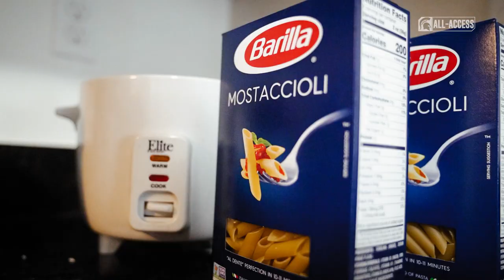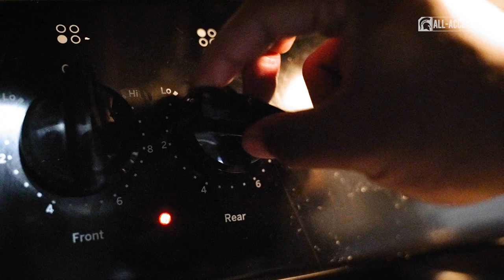Spartans All-Access: Episode 504 | Sept. 19, 2022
S5 | Ep504

Watch features from Football, Rowing, Men's Tennis, and Cross Country.